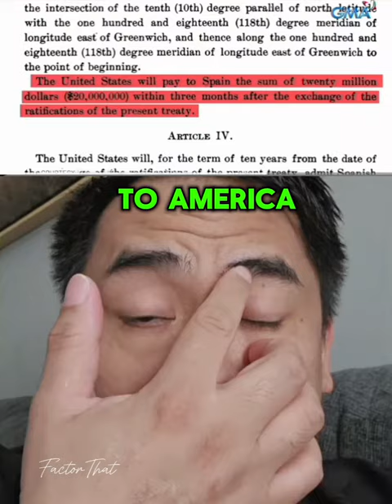The Shoals of Paragua is the old name of Palawan. The Bajos de Paragua is now Spratlys.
The Shoals of Paragua is the old name of Malawan. The Bajos de Paragua is now Spratlys.